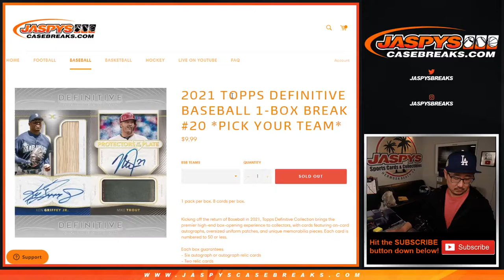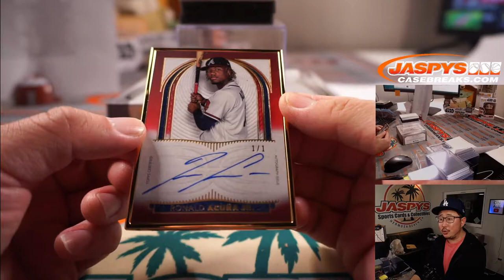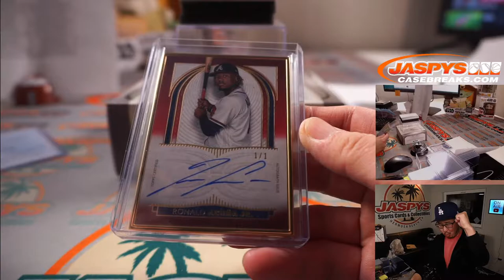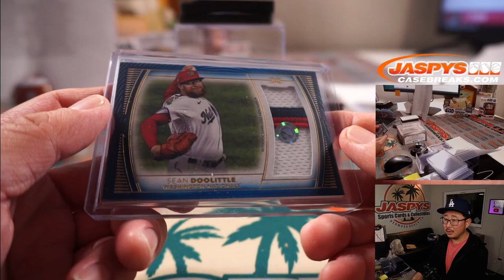Sa, 05.22.21 // 2021 TOPPS DEFINITIVE BASEBALL 1-BOX BREAK #20 *PICK YOUR TEAM*